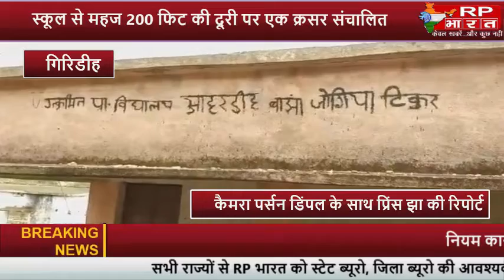क्रेशर की वजह से बच्चों की पढ़ाई लिखाई में काफी परेशानी आ रही है...